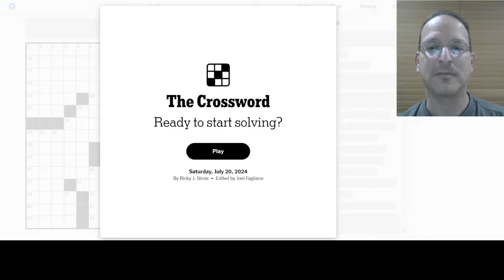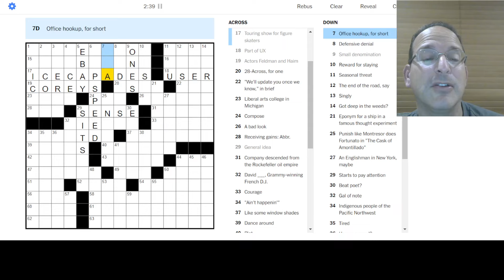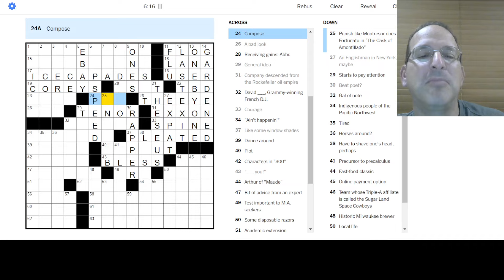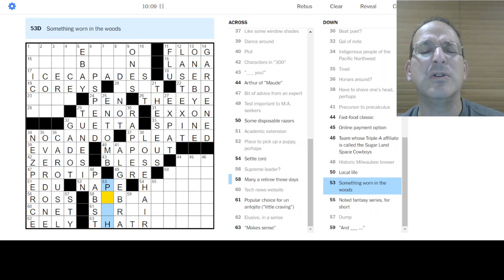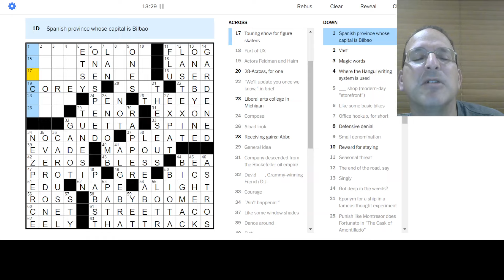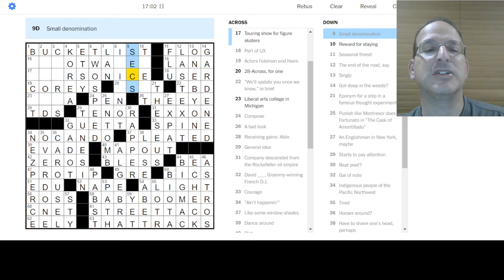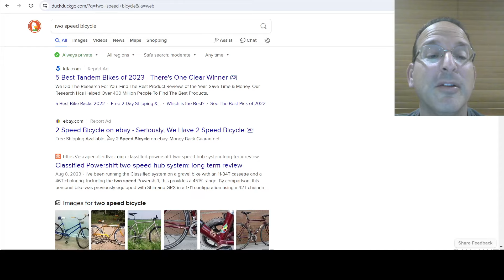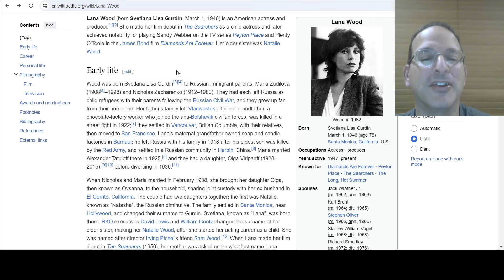A proper challenge for the weekend! 🪣📃🛣️🌮 The Saturday New York Times Crossword - 7-20-24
Typically, Friday and Saturday NYT crosswords are themeless and challenging, with the Saturday puzzle posing the tougher challenge. Yesterday I had trouble with the Friday puzzle. Today was in fact a tougher challenge.

Today, Steve solves the Saturday New York Times puzzle by Ricky J. Sirois.